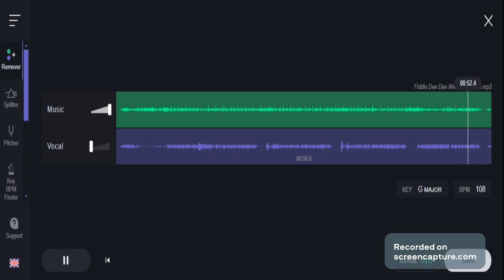Wee Sing: Fiddle-De-Dee (Instrumental)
From The Big Rock Candy Mountains
LYRICS
Fiddle-de-dee,
   fiddle-de-dee,
The fly has married
   the bumblebee.

Said the fly, said he,
   “Will you marry me?
And live with me,
   sweet bumblebee?”

Fiddle-de-dee,
   fiddle-de-dee,
   the bumblebee.

Said the bee, said she,
   “I’ll live under your wing,
And you’ll never know I
   carry a sting.”

Fiddle-de-dee,
   fiddle-de-dee,
   the bumblebee.

So when Parson Beetle
   had married the pair,
They both went out to
   take the air.

Fiddle-de-dee,
   fiddle-de-dee,
   the bumblebee.

And the flies did buzz,
   and the bells did ring,
Did you ever hear so
   merry a thing?

Fiddle-de-dee,
   fiddle-de-dee,
   the bumblebee.

   merry a thing?

Fiddle-de-dee,
   fiddle-de-dee,
   the bum-ble bee!